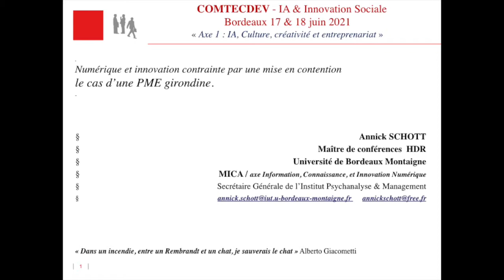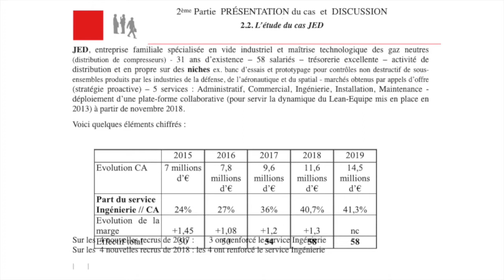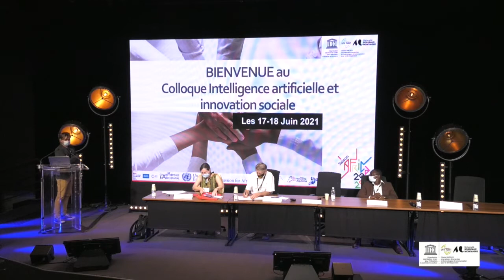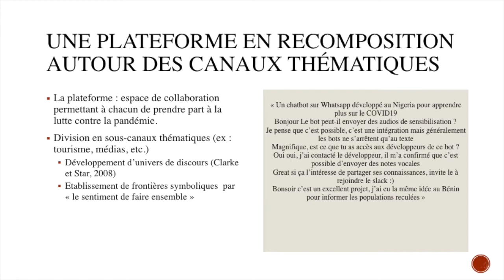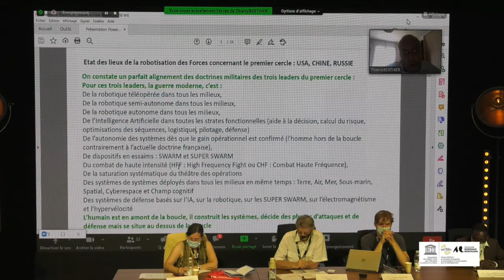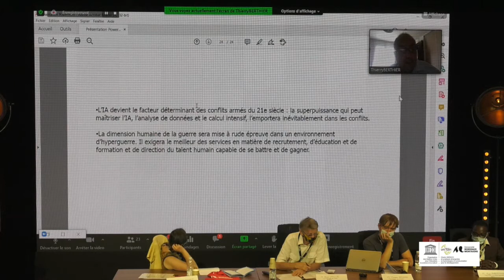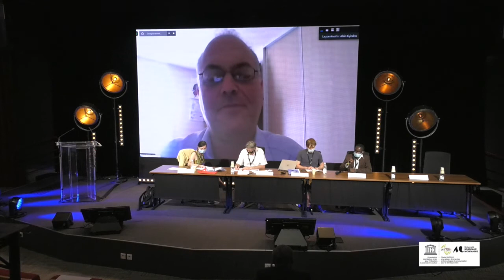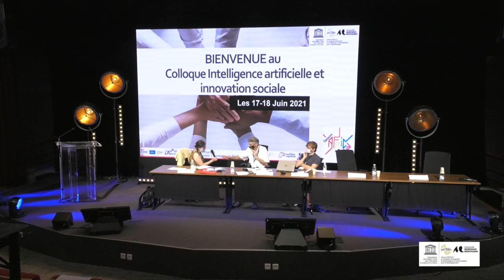Colloque Intelligence Artificielle et Innovation Sociale - 17 et 18 Juin 2021 à Bordeaux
Ateliers en Parallèle : IA et Innovation
Intervenants
Annick SCHOTT
Maître de Conférences HDR - Université Bordeaux Montaigne
Damien RENARD
Université Catholique de Louvain - Belgique
Thierry Berthier
HUB France IA
Dr AMESSINOU Kossi
Ministère du Plan et Développement - Bénin